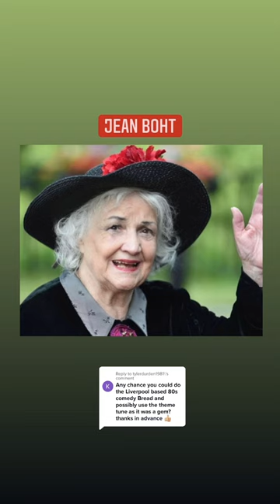RIP Jean Boht 🕊️🍞